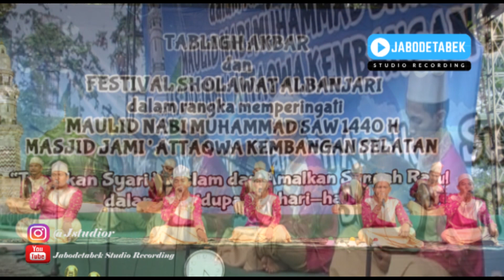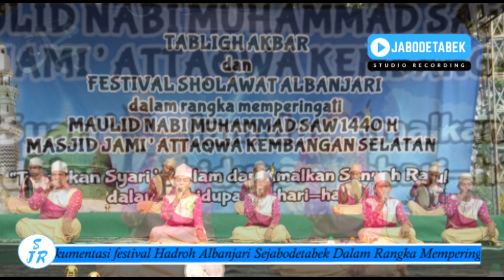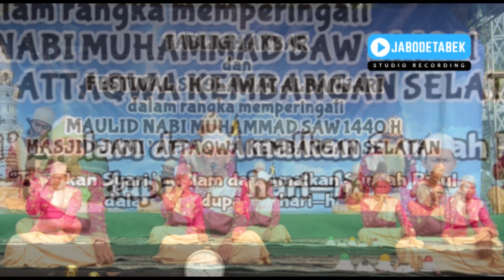TURBATUSSYIFA JUNIOR - FESTIVAL HADROH DHIYAUL ASHFIYA 2019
Dokumentasi Festival Hadroh Albanjari Se-jabodetabek Dalam Rangka Memperingati Maulid Nabi Muhammad SAW 1440H di Masjid Jami Attaqwa bersama Jam'iyyah Sholawat Albanjari Dhiyaul Ashfiya.

VIDEO RECORDING BY : JABODETABEK STUDIO RECORDING

Terimakasih Telah mengunjungi Channel ini, Silahkan klik tombol SUBSCRIBE dan Aktifkan LONCENGNYA untuk berlangganan video-video pada Channel ini, Dan jangan lupa LIKE, SHARE & COMMENT untuk menambah semangat kami dalam membuat dan memposting video selanjutnya.